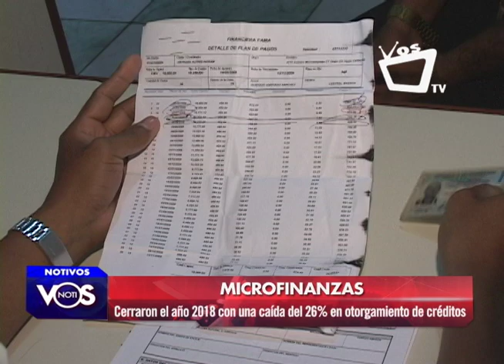Microfinancieras reportan pérdidas de créditos en 2018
Según la diputada Azucena Castillo, de no haber voluntad política de solucionar el conflicto interno generado desde mediados de abril del año pasado, las microfinancieras y la banca nacional podrían cerrar este año con los mismos escenarios de falta de colocación de créditos afectando la productividad de la nación.